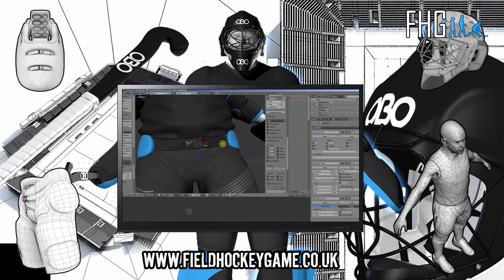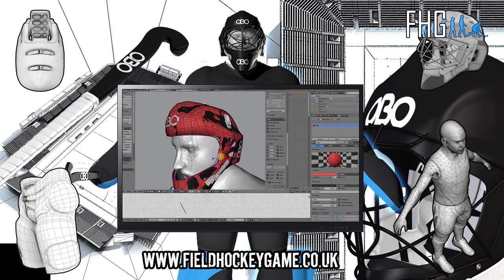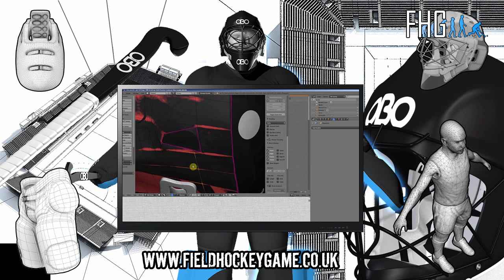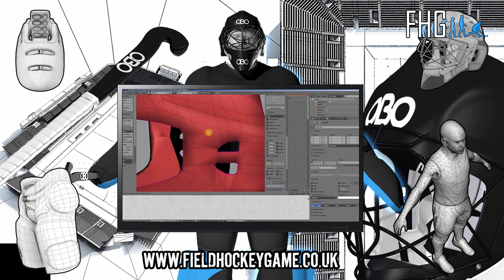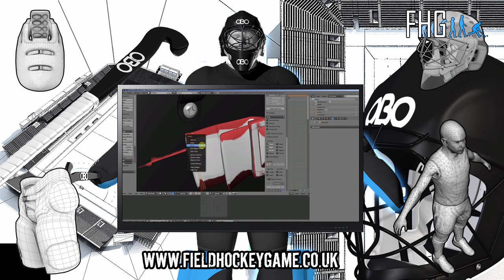Making of the Goalie - Part III (2015)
This is the third and final video in a series of videos that our artist Will Barry has recorded whilst he has been creating our new goalkeeper model for the Field Hockey Computer Game. The video is of footage (at a speeded up rate of 1000%) of Will creating the models in Blender. This first part covers the creation of the helmet based on reference images from OBO.

The video shows Will taking the High poly version of 12k polygons which he has now retopologised down to 2k polygons for a game ready version version of the model.

He is now putting some finishing touches to the models before we start to use them in Unity and produce a mecanim test with both the 12k and 2k models.